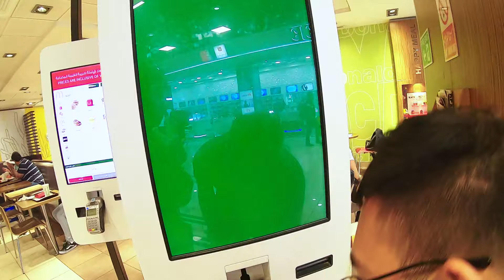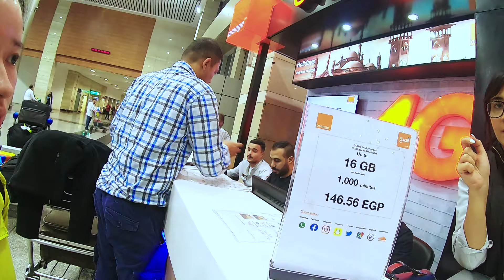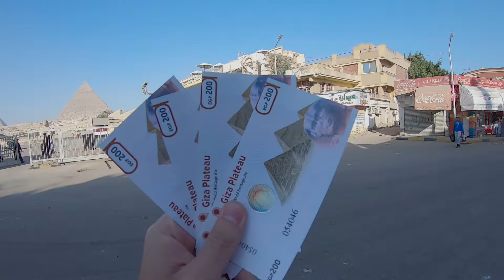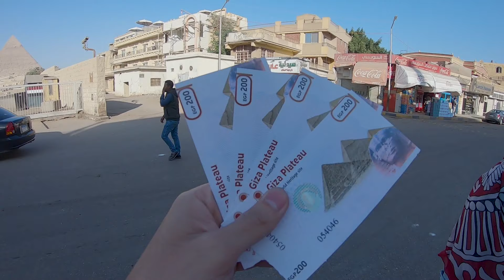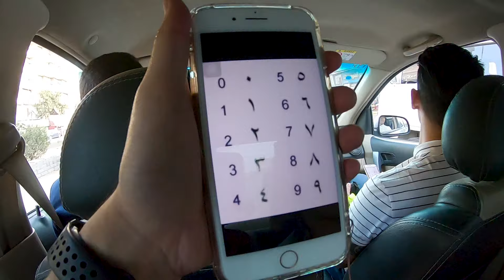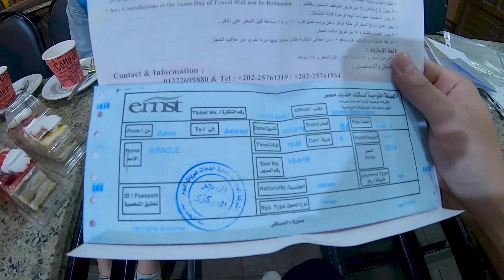Travel vlog | 12 ngày khám phá Ai Cập - Phần 1: Giza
Điểm đầu tiên khi mình đặt chân đến Ai Cập là Giza, thành phố phia tây của thủ đô Cairo, nằm ven rìa sa mạc Sahara, quần thể kim tự tháp nổi tiếng thế giới
travel vlog
sahara desert
kinh nghiệm du lịch ai cập